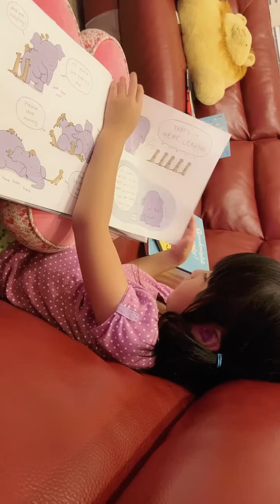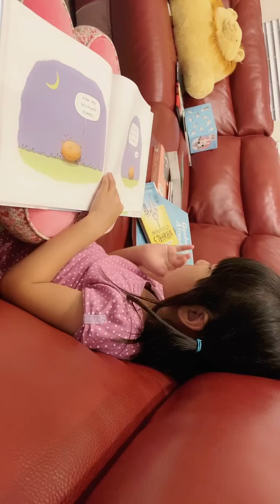Emily reads- can anyone scratch my back?